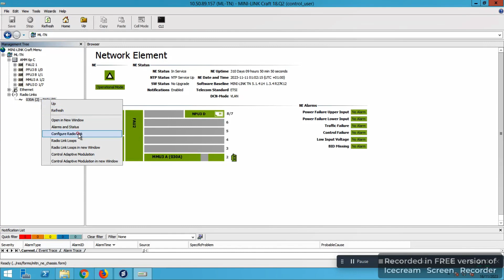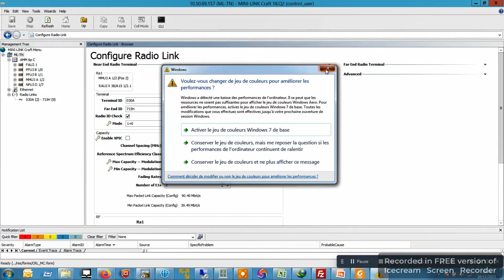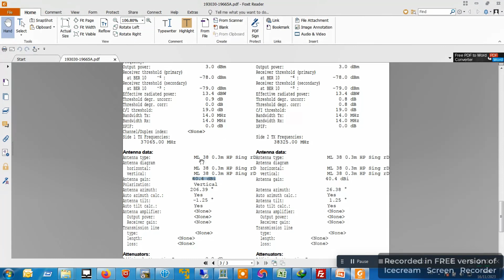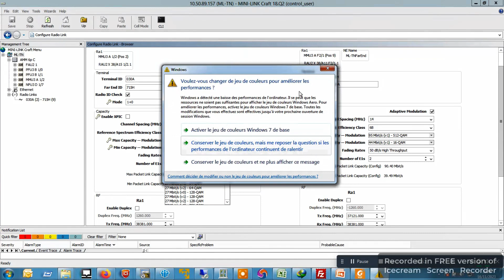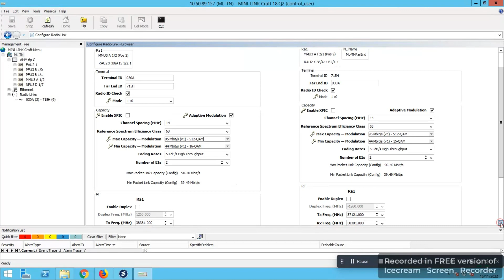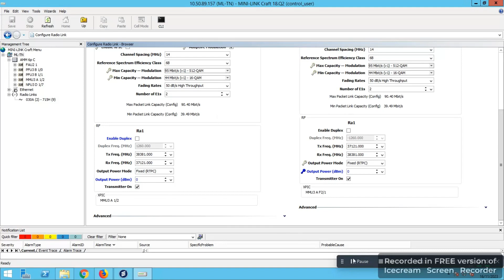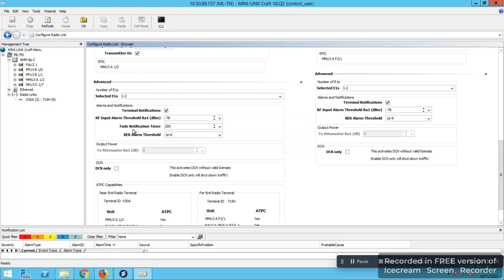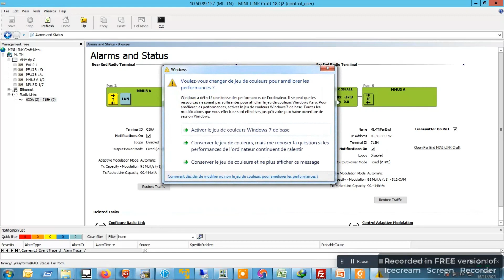Configuration du lien de transmission Mini Link TN Ericsson Partie2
Config Mini Link TN Ericsson Partie2
* Configuration du Radio Link.
* Link Status